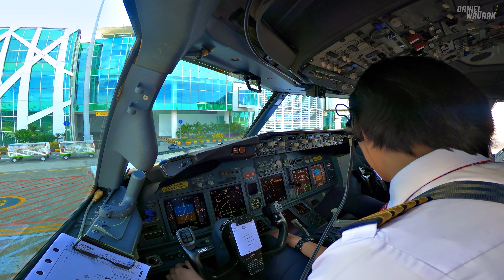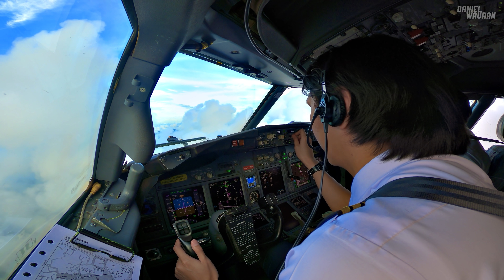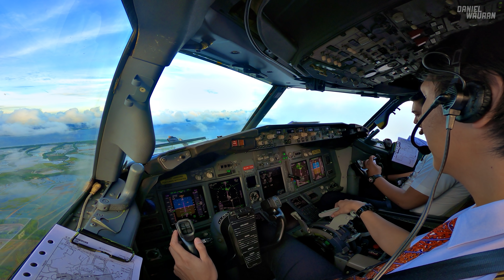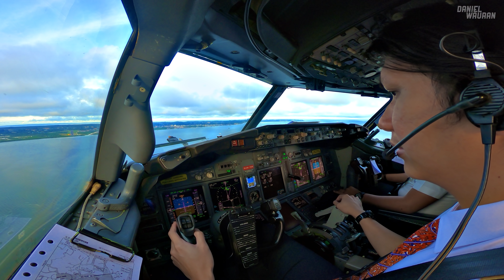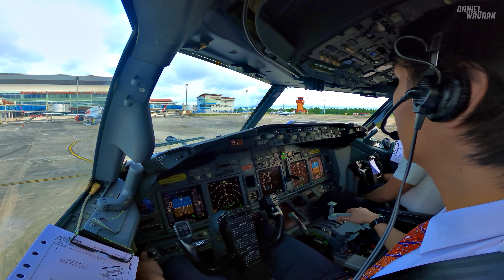BALIKPAPAN - TARAKAN // COCKPIT VIEW